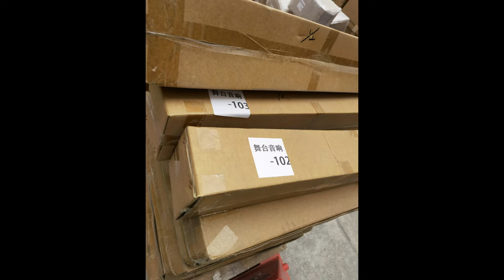32 pcs kara II 12 pcs ks28 16 pcs SB18 16 pcs X15 speaker 21pcs D10Q D14 pcs DSP power amplifier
My client big order shipped out!👏👏🥳🥳🥳
32 pcs kara II 12 pcs ks28 16 pcs SB18 16 Pcs X15 speaker 21pcs D10Q D14 pcs DSP power amplifier😍😍😍

The KARA active 2 way lightweight line source element is equipped with 2x8” neodymium low frequency speaker in a bass-reflex turned cabinet box. The high frequency part features a 3 inch neodymium diaphragm driver coupled to a waveguide

As a single sound speaker, its small size and lightweight complies with rigging and visual limitations. The Kara enclosure is made of top quality birch wood with weather-resistant finish to ensure its durable and long-time usage.

To make a complete line array speaker system, we have SB18 to couple with KARA. This is a single 18 inch subwoofer. The inside 18 inch neodymium subwoofer with dual bass-reflex tuned enclosure, could deliver loud and efficient 138dB/m very high sensitivity.

As a sound system we can run 2 KARA bi-amped top speaker and one SB18 subwoofer loudspeaker per side.

Features:

1. Two 8 inch and one 3 inch neodymium drivers

2. Compact and low weight design for easy installation

3. Clarity, intelligibility and precision for vocal, speech and lead instruments

4. Multi-layered weather protected finish

Sanway KS28 is an ideal companion to large format systems in stacked or flown deployments, it is designed to extend the frequency response of large format systems. With two 18’’direct radiating transducers mounted in a bass-reflex tuned enclosure, it can offer standard or cardioid directivity by combining physical deployment and the suitable preset, and delivers a high SPL with low distortion. The KS28 cabinet is made of birch plywood, weights 79kg, it can be stacked horizontally or vertically in standard or cardioid arrangements, up to 16 units in vertical arrays.

KS28 subwofoer Key Feature

1. Long term RMS 3200W High-Power Subwoofer;
2. 2x18" weather-resistant low frequency drivers;
3. Usable in standard or cardioid configuration;
4. Allow flying up to 16 subwoofers;
5. Birch plywood cabinet construction

Best wishes,
Stefan Hu
Sales Manager